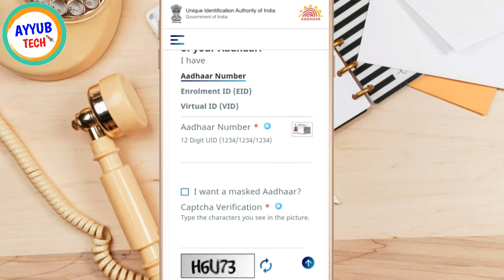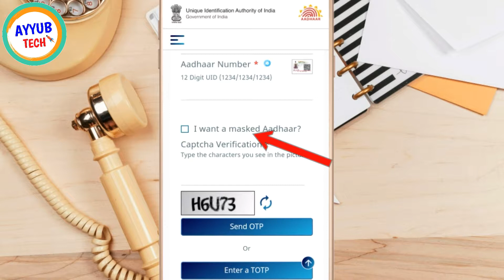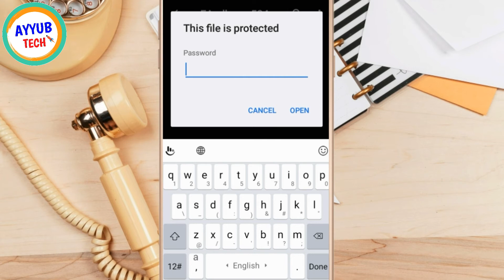How to download aadhar card in mobile | Mobile se aadhar card online download kaise kare | By Ayyub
Hello Friends yadi aap mobile se aadhar card ko download kerna chahte hai ya aadhar card ko mobile me save kerna chahte hai toh aapke liye video important ho sakta hai.

Is video ki help se aap aadhar card ko mobile se download ker sakte hai. badi aasani se. toh aapko is video ko pura dekhna hai. aur aadhar card ko download kerke mobile me save kerke rakh lena hai.

AYYUB TECH